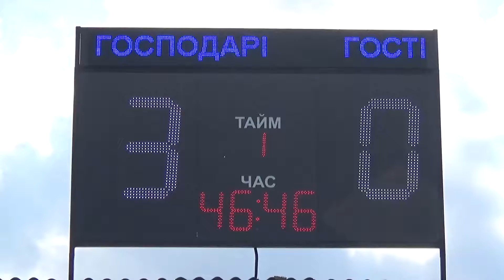ФК "Куликів" - "Кристал" Чортків 6:0 (3:0). Огляд. ДЮФЛУ U-19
ФК "Куликів" - "Кристал" Чортків 6:0 (3:0). Огляд. U-19. 1 ліга ДЮФЛУ 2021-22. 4 група. 2-й тур. 15 вересня 2021 року, 14:00 год. Куликів, стадіон “Куликів-Арена”